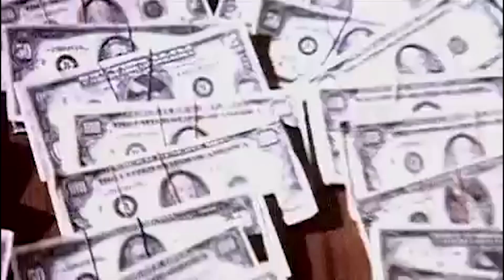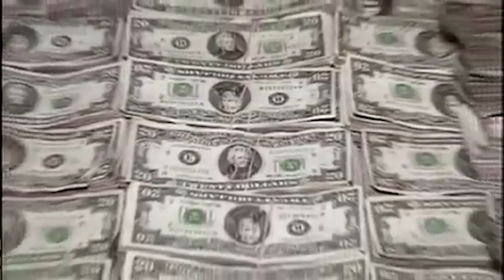Deep Rooted Sizzle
Deep Rooted- A story about San Francisco, Hunters Point Kingpin JAMES BEASLEY Jr., The Largest independent Cocaine Dealer in California History.